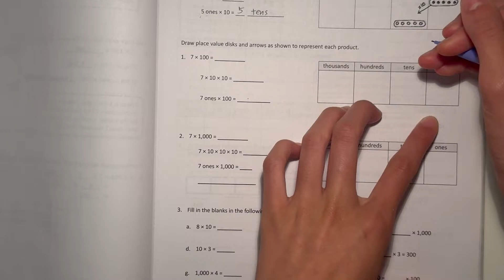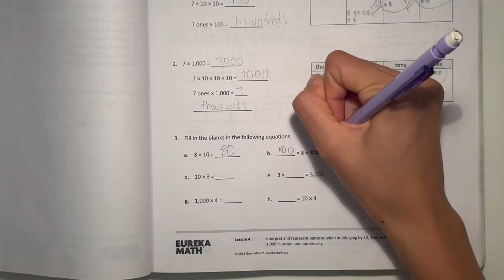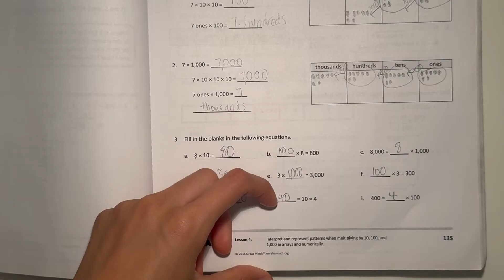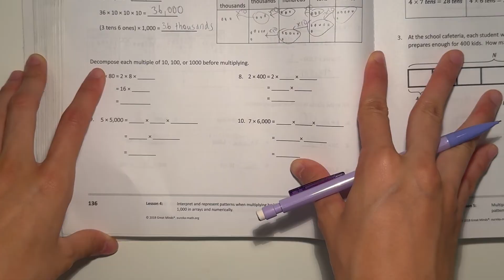Eureka Math Grade 4 Module 3 Lesson 4 Homework